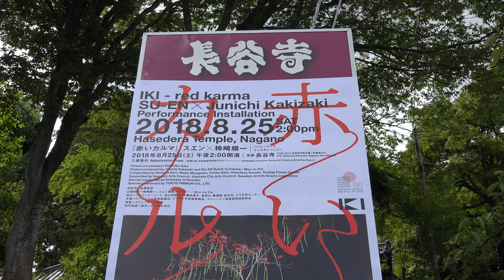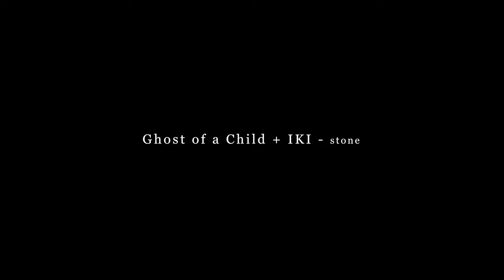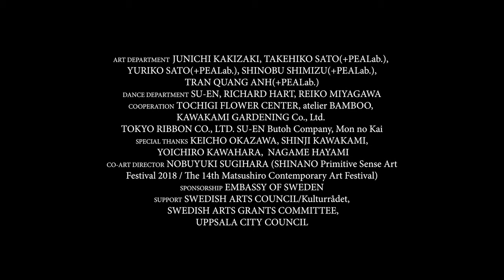Red Lineage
《 Red Lineage | 赤い系譜》
柿崎順一 + SU-EN 2019

Concept and Art Work; Junichi Kakizaki
Performance; SU-EN, Junichi Kakizaki, Richard Hart and Fabrice Bony

Soundtrack; ism / Umlaut Records
Direction; Junichi Kakizaki
Filming and Editing;  Ayako Mino

©️ SU-EN Butoh
Company / JUNICHI KAKIZAKI HANA OFFICE + PEALab.